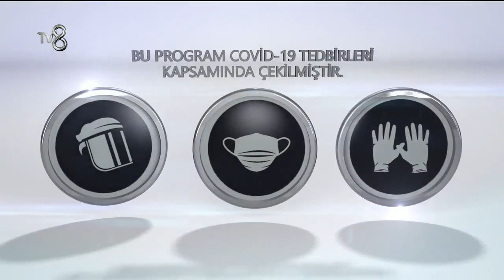Dua Nedir? Kur'an'a Göre Nasıl Dua Edilmelidir?